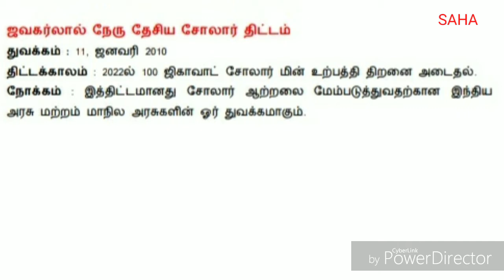Jawaharlal Nehru National Solar Mission (JNNSM)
Ministry of New and Renewable Energy.  Public welfare scheme in india